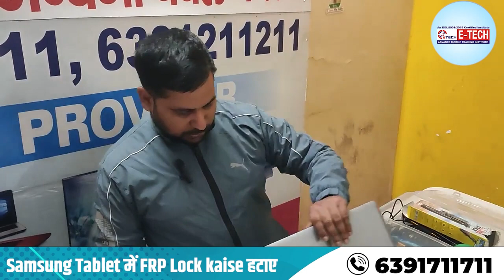lenovo Dead Laptop Repair कैसे करे । लैपटॉप on नही हो रहा कैसे सही करे। lenovo Dead Laptop Repair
1- मोबाइल फोन में light ic की पहचान कैसे करें | light ic को रिपेयर कैसे करें

12- मोबाइल फोन में Coil को कैसे पहचाने और इसका क्या कार्य हैं और work कैसे करती हैं

13-मोबाइल में कौन -कौन से कंपोनेंट्स लगे होते है || विस्तार से जानने के लिए वीडियो देखें

14-जानिए सब कुछ Hot Gun Machine के बारे में | Hot Gun मशीन को कैसे यूज़ करें

15-Mobile Repairing के लिए जरूरी tool's | मोबाइल repairing करने के लिए क्या क्या सामान होना चाहिए

WE PROVIDE :

1. HARDWARE & SOFTWARE COMPLETE THE COURSE
2. TOOLS FREE
3. I CARD
4. LIFETIME SUPPORT
5.ISO CERTIFICATE
6.75% PRACTICAL TRAINING
7. ON MOBILE PHONE REPAIR TRAINING
8.17 YEAR'S EXPERIENCE TRAINING
9.MOBILE PHONE SHOP KO RUN KARNE KI TRAINING
10. FRESHER STUDENT KI SPECIAL TRAINING
11. EXPERIENCE STUDENT KO SPECIALIST KARNA
12. EMMC LEVAL TRAINING
13.MARKET SE AANE WALE PHONE KO
14. TREND STUDENT SE REPAIRING
15.8 HOURS CLASS
16. BASIC TO ADVANCE  TRAINING
17.HOSTAL SUVIDHA FREE
18. JOB & BUSINESS SUPPORT
19. STUDENT-FRIENDLY BEHAVIOR